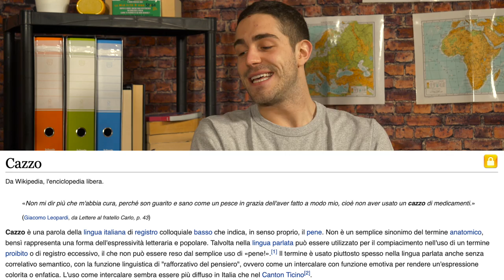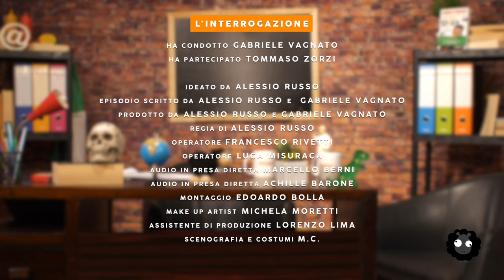TOMMASO ZORZI PRESENTA IL SUO NUOVO RAGAZZO - Vagnato Interroga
Vagnato interroga Tommaso Zorzi nella nuova puntata de "L' Interrogazione", stagione 2.

Dopo Influencer di successo come Marta Losito, Denis Dosio, Cecilia Cantarano, Rosalba, Shade, Ludovica Pagani, Alfa, Valerio Mazzei (o per gli amici Sespo) Beatrice Cossu de Il Collegio 3, Daniel e Astol e tanti altri, Vagnato interroga Tommaso Zorzi.
Scrivi nei commenti il voto che vuoi dare a Tommaso.

Ideato da Alessio Russo
Condotto da Gabriele Vagnato
Con la partecipazione di Cris Brave, Jessica Brugali e Ceskiello
Prodotto da Alessio Russo e Gabriele Vagnato
Episodio scritto da Alessio Russo e Gabriele Vagnato

Powered by Pecore Nere